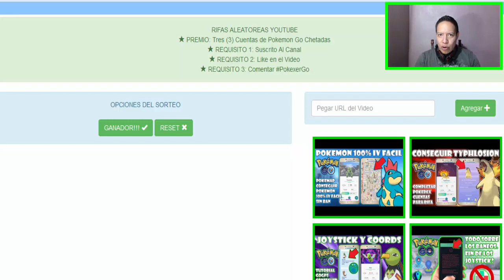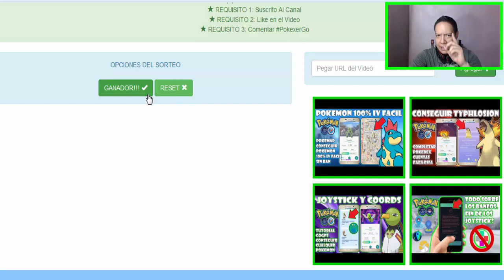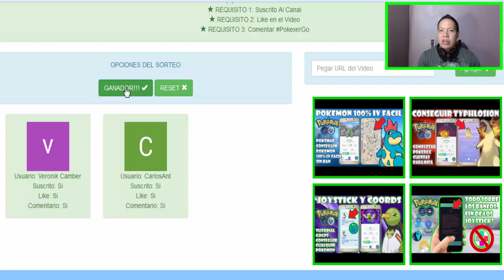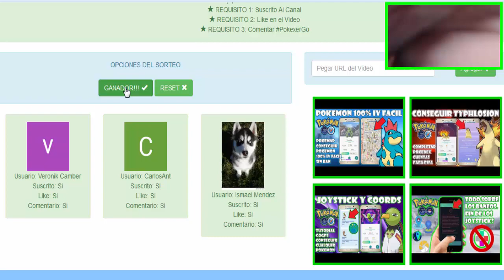★POKEMON GO GANADORES DE CUENTA CHETADA GRATIS / PROXIMA RIFA POKEXER/ANUNCIO DEL CANAL★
▼▼▼▼▼ TE GUSTA POKEMON? SIGUEME!!! ▼▼▼▼▼
★COMENTA Y DEJA TU APORTE.

▼▼▼▼▼▼▼ POKEMON GO ▼▼▼▼▼▼▼
★TUTORIAL JOYSTICK (GOGPS):

▼▼▼▼▼ POKEMON SOL Y LUNA▼▼▼▼▼
★TODO SOBRE QR Y RADAR INSULAR:

SAYONARA.